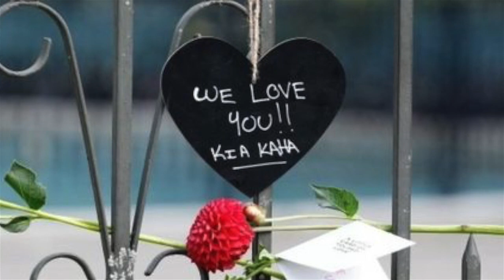هجوم نيوزيلندا الإرهابي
قد يكون العديد من أولئك الذين تأثرو بشكل مباشر بالرصاص مهاجرين إلى نيو زيلاند.
قد يكونو حتى اللاجئين.
لقد اختاروا أن تكون  نيوزيلندا وطن لهم وهي وطنهم بالفعل. هم نحن !!

نحن نيو زيلاند ، لم نكن مستهدفين لأننا ملاذ آمن لأولئك الذين يحملون الكراهية. لم يتم اختيارنا لهذا الفعل من أعمال العنف لأننا نقبل  العنصرية ، لأننا مأوى للتطرف. لقد تم اختيارنا لحقيقة أننا لا نقبل أي من هذه الأشياء.

لأننا نمثل التنوع والتعاطف الإنساني، نمثل موطنًا لأولئك الذين يشاركوننا في القيم، ملجأ إلى من يحتاجون إليه.
وتلك القيم يمكنني أن أؤكد أنها لن تهتز من جراء هذا الهجوم.
هؤلاء هم الأشخاص الذين أصفهم بأن لديهم أفكار متطرفة ليس لهم مكان على الإطلاق في نيوزيلندا، وفي الحقيقة ليس لهام مكان في العالم أجمع.